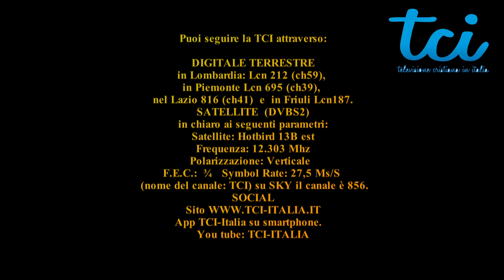"Ecco il SEGRETO per ricevere una risposta da Dio" (di Chuck Hall)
Ascolta attentamente queste parole e mettile in pratica. Qualsiasi tuo bisogno sarà risposto (meravigliosamente) da Dio. Mettilo alla prova...
Puoi seguire la TCI, 24 ore su 24, attraverso il digitale terrestre in Lombardia: Lcn 212 (ch59), in Piemonte Lcn 695 (ch39), nel Lazio 816 (ch41), in Friuli Lcn187 e Sicilia Lcn 602.
Oppure tramite il canale satellitare in chiaro ai seguenti parametri:
Satellite: Hotbird 13 est
Frequenza: 12.303 Mhz
Polarizzazione: Verticale
F.E.C.:  ¾   Symbol Rate: 27,5 Ms/S  (cerca il canale TCI) su SKY il canale è 856.
App: TCI-Italia sul tuo smartphone.